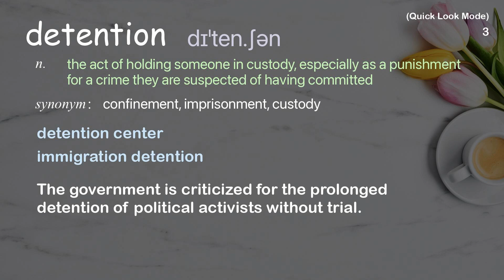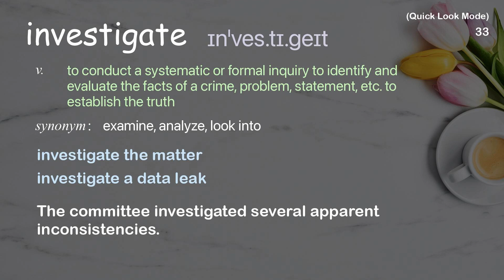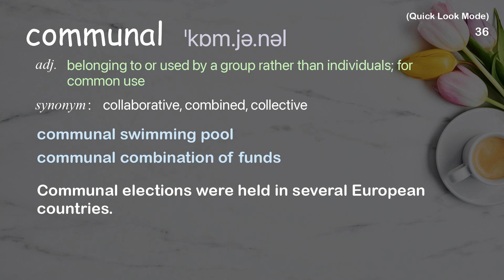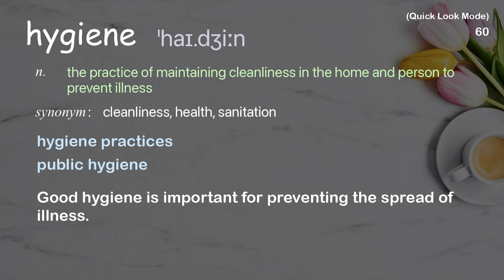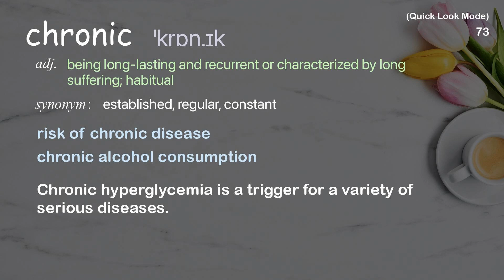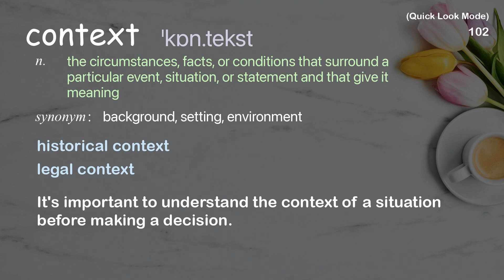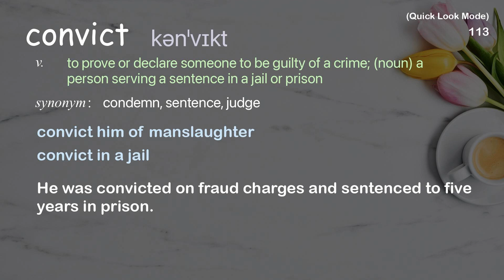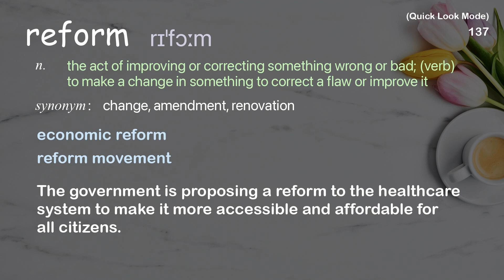141 Academic Words Quick Look Ref from "Salil Dudani: How jails extort the poor | TED Talk"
■PLEASE NOTE

■Reference Source
Salil Dudani: How jails extort the poor | TED Talk